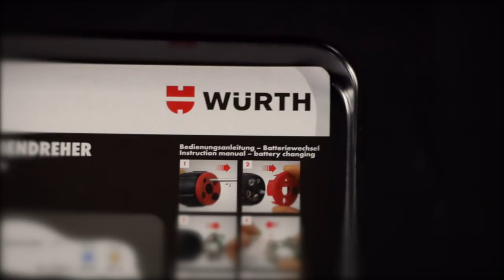ウルト工具シリーズ ー 「ヨーロッパ基準」 MADE FOR MEISTER、日本初上陸！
ウルトジャパンの工具キャンペーン！
1月限定、特別な価格で工具を購入できます！

工具詳細：
アングルラチェットドライバー LED付き 37本セット
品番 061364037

ミニラチェットドライバー 12本セット
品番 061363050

1/4インチボールラチェット 27本セット
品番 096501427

ブレーキキャリパーツールセット 11本セット
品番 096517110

プッシュスルーソケットレンチ 36本セット
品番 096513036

Credits:
Producer: Fiers Chang
Editing: Fiers Chang
Copywriting: Fiers Chang / Naomi Fujiyoshi

Cinematography / Lighting Director / Art Director: Fiers Chang
Cinematography Assistant: Miki Sato / Kouichi Sonoki
Color Grading / Motion Effects: Fiers Chang

Music Mastering: Lucas Kamei